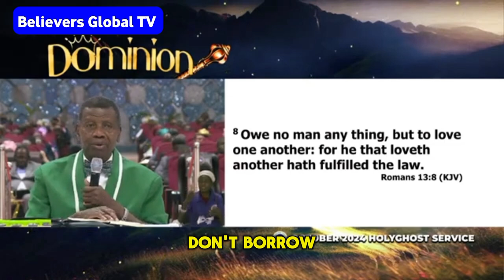DON'T BORROW MONEY ~PASTOR ADEBOYE (Learn This Secret)